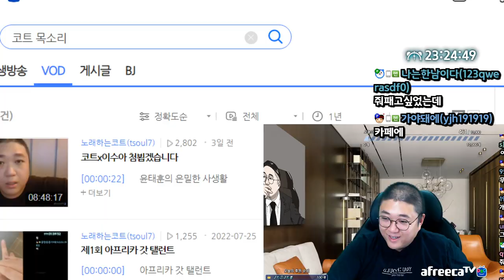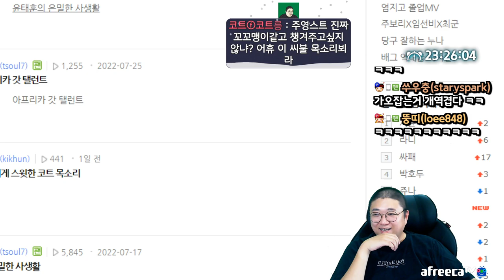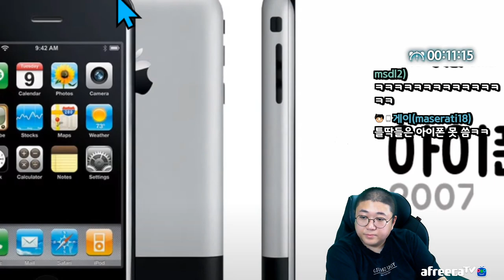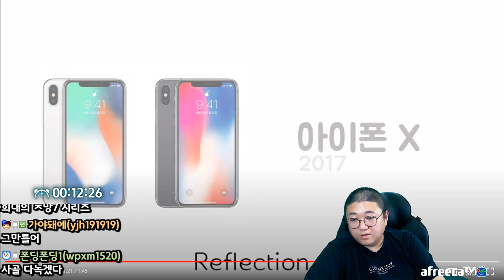아이폰 쓰는 이유좀 알려주세요 (22.08.23-1)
[음원출처]